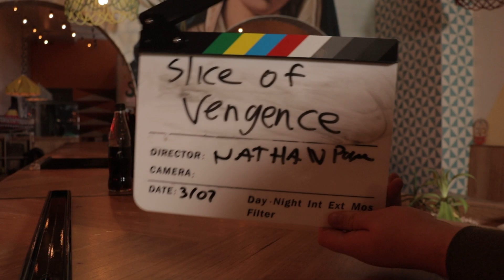A Slice of Vengeance BLOOPERS (A Horror Comedy Short Film)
Witness the twisted, but very funny Bloopers of the journey of Ben and Jack as they face a relentless Pizza Delivery Driver, prepare for a chilling and suspenseful short film that will leave you questioning. Brace yourself for A Slice of Vengeance Bloopers.

Written and directed by Nathan Payne
Starring Nathaniel Rushworth, Liam O'Leary, Reuel Gear and Luis Cervera
Original Score by Chirstopher Safi